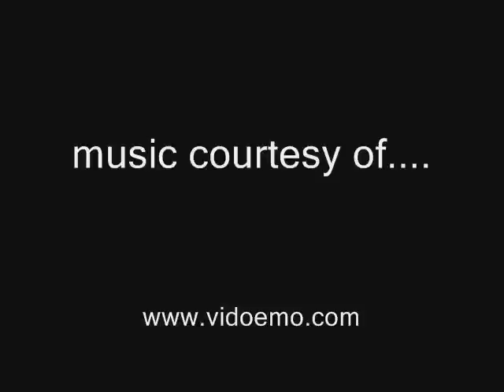The Mailbox (somethin's fishy)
The Mailbox, a 3d animation using the autodesk 3dmax program. For this scene, the fish is the mail, and something else is the mailbox. Please feel free to rate+comment. Enjoy the Clip!

KramericaIndustries2